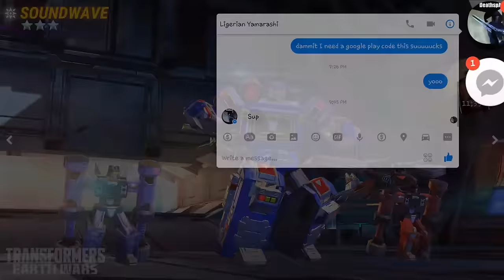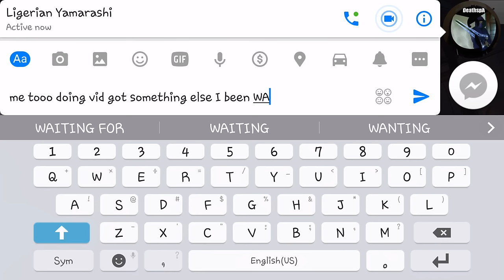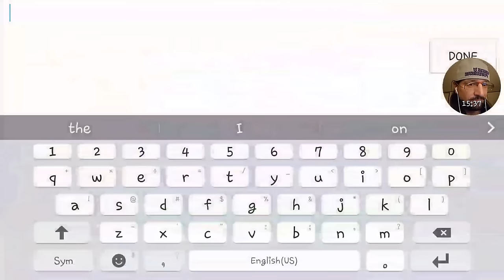Transformers Earth Wars: Soundwave Bundle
I take a crack at the Soundwave Bundle courtesy of some close friends. Tune in to see the childlike wonder and excitement of a true fan!